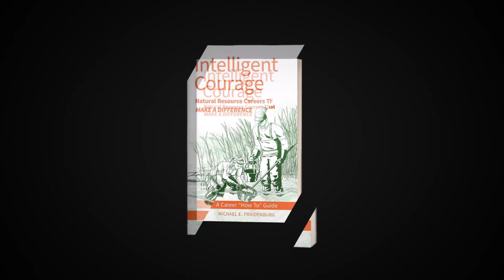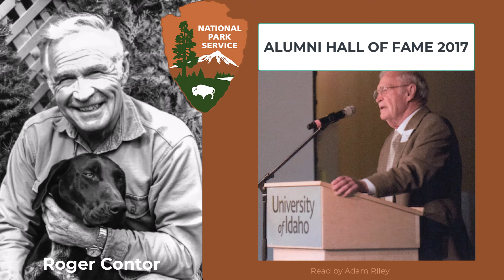Creating the Career You Want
Introduction to the book, Intelligent Courage